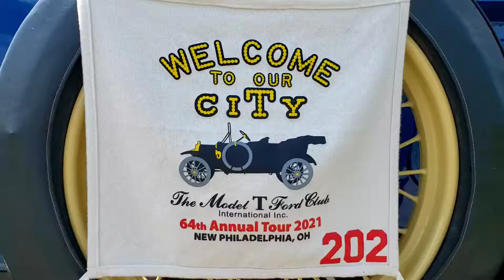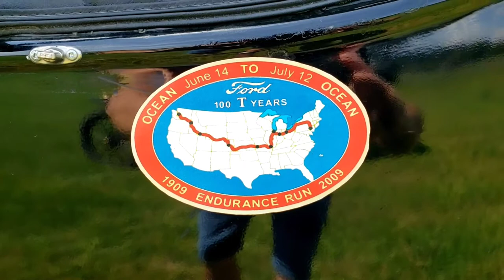"Bonus" Model T tour at the Age of Steam Roundhouse.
As you may remember, Dave from the youtube channel ccrx 6700 had invited the Wife and I to visit the Age of Steam Roundhouse in Sugar creek Ohio. it was a great time, but upon our arrival we got this little bonus. The area model T club was out on tour, and one of there stops was here. So we got to see many of the models up close and personal. here is a little taste of what we got to see that day.

Thanks again for stopping by and watching model T club bonus